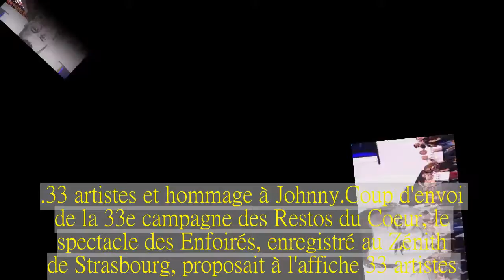Le spectacle des Enfoirés réalise l'un de ses plus mauvais scores d'audience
Le concert des Enfoirés, diffusé sur TF1, n'avait pas réalisé pareille audience depuis le spectacle de l'an 2000 et ses 8 millions de téléspectateurs.
Le spectacle des Enfoirés a attiré 9,7 millions de téléspectateurs sur TF1 vendredi soir, soit 45,2% de part d'audience. Un chiffre qui signe l'un des plus mauvais scores de ces dernières années, dans un contexte tendu avec Canal Plus.
La joyeuse troupe d'artistes n'avait pas réalisé pareille audience depuis le spectacle de l'an 2000 et ses 8 millions de téléspectateurs. Le show avait attiré 10,1 millions de téléspectateurs en 2017 (45,6% de part d'audience), 11,6 millions en 2016 (50% de part d'audience), et 11,4 millions en 2015 (48%), réalisant chaque fois la meilleure audience de l'année, hors rencontres sportives, selon les chiffres de Médiamétrie.
Canal Plus, qui avait coupé le signal de TF1 pour ses abonnés le 1er mars à la suite d'un différend commercial, l'a rouvert vendredi soir pour que les téléspectateurs puissent regarder Les Enfoirés et leur concert destiné à la bonne cause.
La Une réalise cependant le meilleur score depuis le début de l'année et était loin devant ses concurrentes vendredi soir: France 2 a attiré 2,9 millions avec son téléfilm Lanester, tandis que M6 séduisait 2 millions de téléspectateurs avec la série Mac Gyver.
33 artistes et hommage à Johnny.
Coup d'envoi de la 33e campagne des Restos du Coeur, le spectacle des Enfoirés, enregistré au Zénith de Strasbourg, proposait à l'affiche 33 artistes. D'Amir à Zazie, en passant par Jean-Louis Aubert, Bénabar, Patrick Bruel, Nicolas Canteloup, Julien Clerc, Marc Lavoine, MC Solaar ou encore Michaël Youn.
Un hommage y a été rendu à Johnny Hallyday, l'un des tout premiers Enfoirés. Le rockeur était au côté de Coluche lors de la tournée inaugurale en 1989, quatre ans après la création des Restos du Coeur.
Le double CD et le DVD Enfoirés 2018: Musique!, avec l'intégralité du concert et de nombreux bonus, seront mis en vente au profit des Restos du Coeur. Chaque vente assurera à l'association la distribution de dix-sept repas. L'an dernier, les fonds recueillis ont permis de distribuer 15 millions de repas.